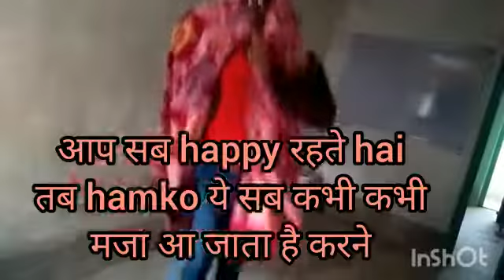lalkii chunari me odhane baani super hit daunce mister india yadav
mast daunce song